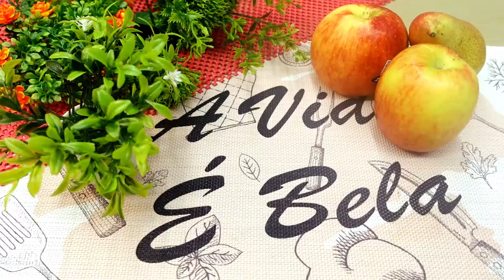【Huevos al vapor】Con Carne de Soya 素肉末蒸蛋 | Comida China |Vegetariana【SuFood】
RECETA abajo!

Ingredientes:
- 3 Und (160g) Huevos
- 1/3 Cucharita Sal
- Poca Salsa de Soya
- 320ml Agua
- 3g Jengibre

Carne de Soya
- 10g Carne de Soya seco
- 1/2 Cucharita Azúcar
- 1/3 Cucharita Sal
- 2 Cucharadas Salsa de Soya
- Al gusto Pimienta

Tips Importante :
- Huevo con relación con el Agua 1:2, es decir 100g Huevo con 200ml Agua